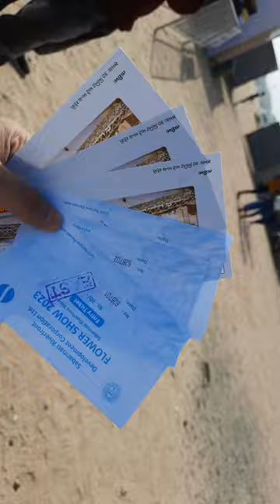Ahmedabad Sabarmati Riverfront